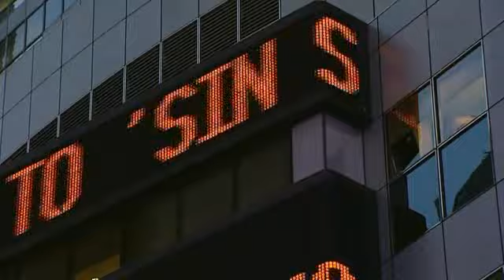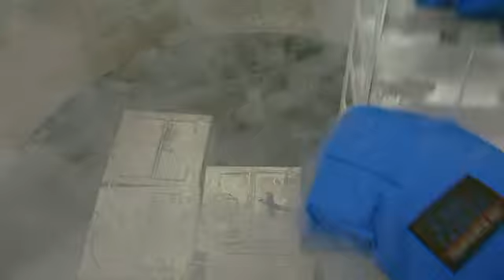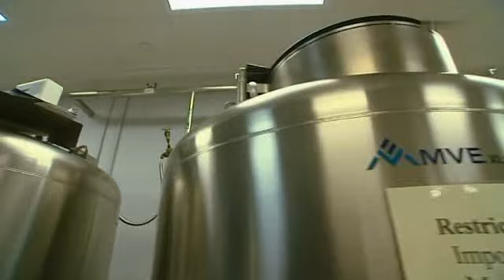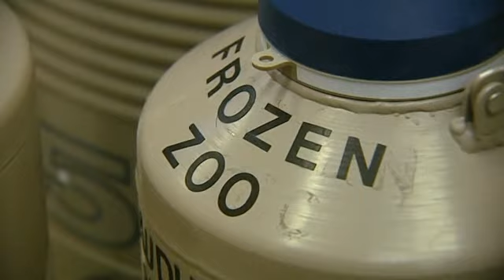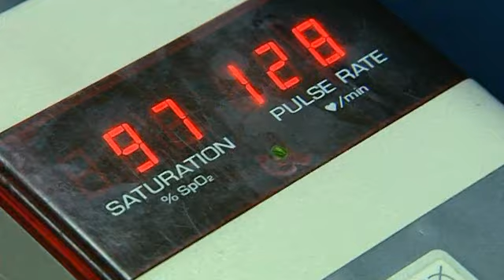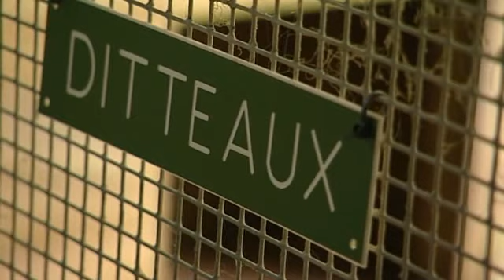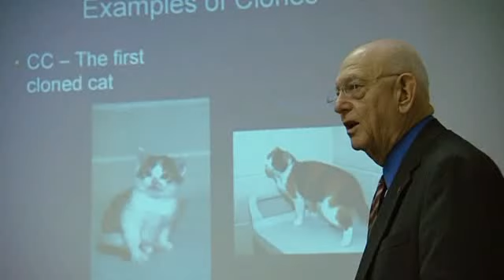Geklonte Kreaturen - Artenschutz der Zukunft 1/4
Trotz vielfältiger Programme zum Artenschutz sterben immer mehr Tierarten aus. Vor diesem Hintergrund gibt es vermehrt Anstrengungen, zumindest die genetischen Informationen der Arten vor dem Verschwinden zu bewahren. Projekte wie die "Frozen Arc" des Natural History Museum in London oder die "Frozen Zoo"-Konzepte in den USA zielen darauf ab, das Erbgut, das heißt Gewebe- und DNS-Proben vom Aussterben bedrohter Arten zu sammeln und tief gefroren für die Nachwelt zu bewahren. Vordergründig gilt die globale Gendatenbank als Wissensressource, die Erkenntnisse über die Entstehung der Arten und ihre Veränderungen in der Evolutionsgeschichte liefern soll. Doch nicht wenige Wissenschaftler hoffen, eines Tages aus dem tief gefrorenen DNS-Material genetische Klone zu produzieren, um ausgestorbene Tiere wieder auferstehen zu lassen. Begonnen hat alles mit dem Klonschaf Dolly aus dem schottischen Roslin Institute.